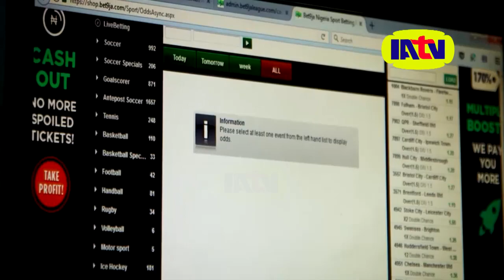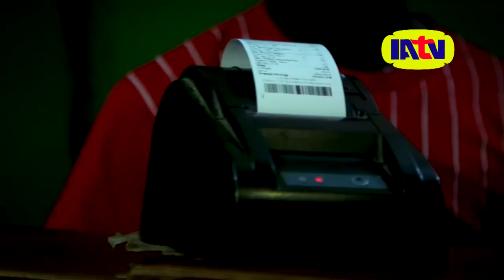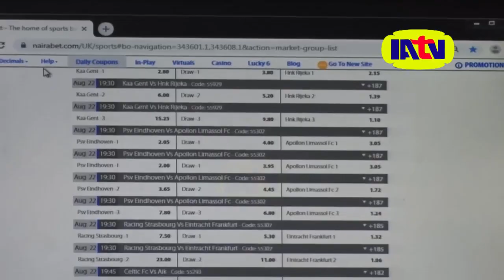AKIN ALABI SPEAKS ON SPORTS BETTING BUSINESS IN NIGERIA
SPORTS BETTING BUSINESS IN NIGERIA, ISAIAH AKINREMI SPEAKS WITH AKIN ALABI IN THIS REPORT